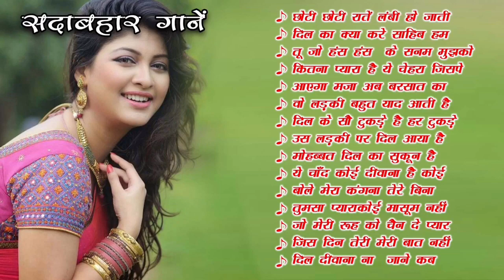Hindi_Sad_Songs_-_प्यार_में_बेवफाई_का_सबसे_दर्द_भरा_गीत_|_हिन्दी_दर्द_भरे_गीत_|_90s_Evergreen_Songs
1994,s_Superhit_Hindi_Movie_Songs_(Kumar_Sanu_&_Alka_Yagnik(240p).mp4
Best_Of_((_80,s_90,s_))_Kumar_Sanu_&_Alka_Yagnik_-_सुपरहिट_पुराने_गीत(360p).mp4 /
अलका_याग्निक_उदित_नारायण_लता_मंगेशकर_कुमार_सानू_
Songs List
01-आएगी हर पल तुझे मेरी याद
02-क्यों किसी को
03-चांद से पर्दा कीजिए
04-तारों का चमकता गहना हो
05-सातों जन्म में तेरे
06-दो अनजाने अजनबी
07-किसी से तुम प्यार करो
08-हम तुमको निगाहों में इस तरह
09-आंख है भरी भरी
10-भीड़ में तन्हाई में
11-आएगी हर पल तुझे मेरी याद
12-ऐसा देश है मेरा
13-चाहा तो बहुत
14-चोरी चोरी चुपके चुपके
15-ए काश के हम
16-अरे रे अरे यह क्या हुआ
17-मेरी महबूबा
18-हम ऐसे करेंगे प्यार
19-चाहा तो बहुत
20-दिल का आलम